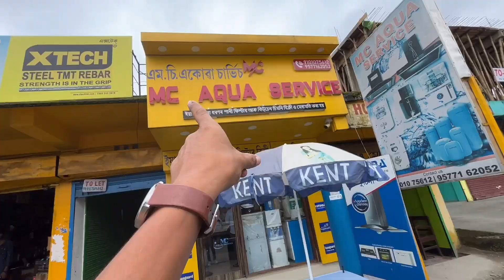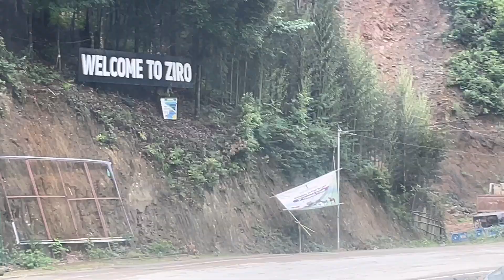অসমৰ পৰা ১০০ কিঃমিঃ দূৰৰ Ziro valley সৌন্দৰ্য্যতা - Assam to Ziro valley